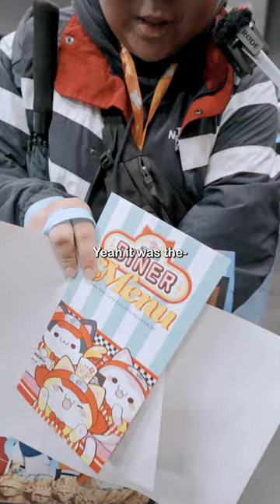Asking Comic Con Goers "What's in your bag?"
In a galaxy not so far away... 🦹💥

New York Comic Con
📍 Javits Convention Center, NYC

📽 » Equipment Used to Film & Create Our Videos:
- Sony Alpha 7 IV
- Rode Wireless GO II
- DJI OM 5 Gimbal